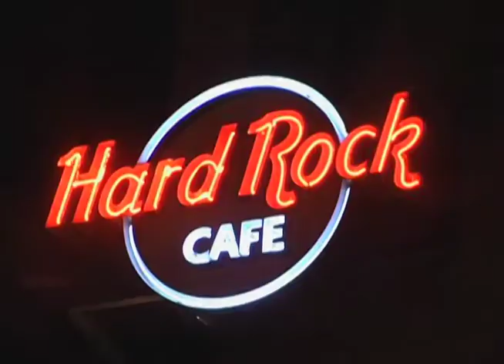The Junior Show (Televised Ep. 2) Pt. 1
The Junior show concert Edition